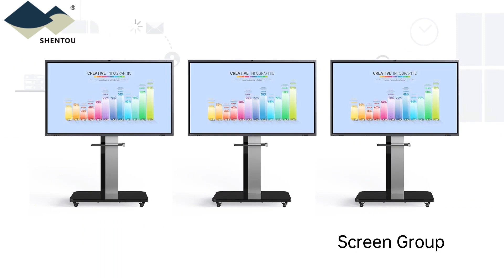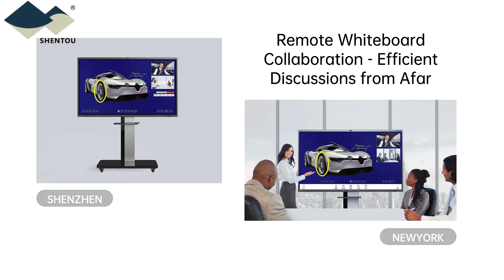Interactive Flat Panel!! For Professional Use (Shentou SCM)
✔Android 13.0
✔48MP AI camera with 102° horizontal viewing angle, sound source localization, and auto framing
✔Screen mirroring in 9-split screen: connects up to 256 devices (depending on the network environment)
and displays up to 9 screens at the same time
✔60W audio units, two 20W speakers plus one 20W subwoofer for a stunning audio experience
✔Built-in Bluetooth 5.3 offers faster transmission speed and stronger penetration

The quotation is valid from 23rd Jul., 2024 to 31st Aug., 2024.
• The prices are based on:EXW factory (less than 50 sets for Interactive Flat Panel; less than 1000 pcs for Monitors), or FOB Shenzhen (more than 50 sets for Interactive Flat Panel; more than 1000 pcs for Monitors)
• Radix management software: unit price 16.5USD, MOQ 1-99; unit price 15USD, MOQ 100-499; valid date is 1 year once it is activated
• Educational software Writy: 47USD per 3 years per account
• Lead time: about 30 days
• The price includes a one-year warranty. Each party covers the cost of one-way transportation
If a 2-year warranty is needed, an additional 5% will be added to the unit price
If a 3-year warranty is needed, an additional 8% will be added